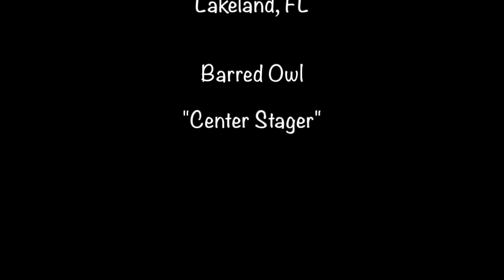BARRED OWL HISSING - SEARCHING FOR MATE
Barred owl hissing to locate other barred owl after hunting in marsh at Circle B Bar Reserve in Lakeland, Florida. While attentive to the warning shrieks, calls, and other sounds of wildlife in the area, barred owl preens and dries feathers preparing for flight.